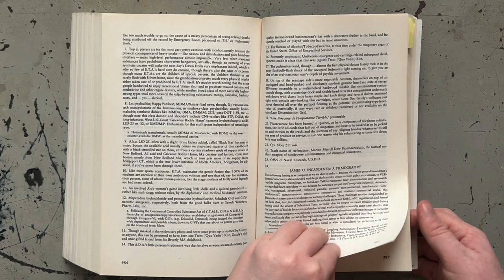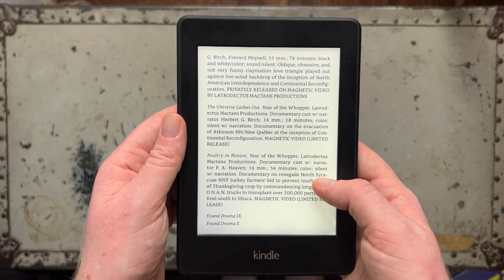Blog Post Clip 4